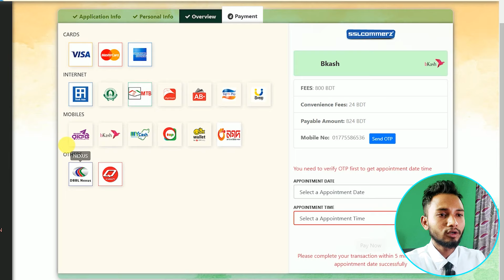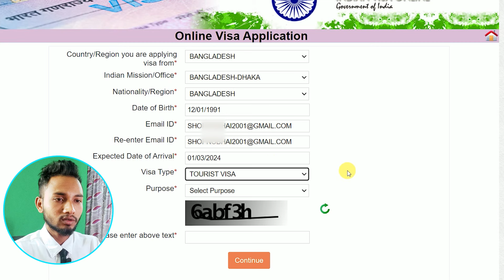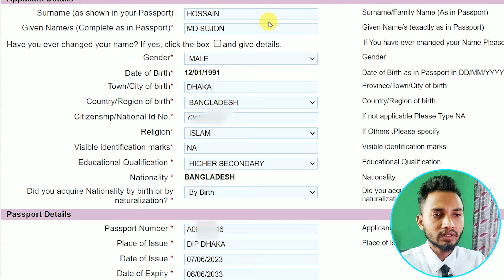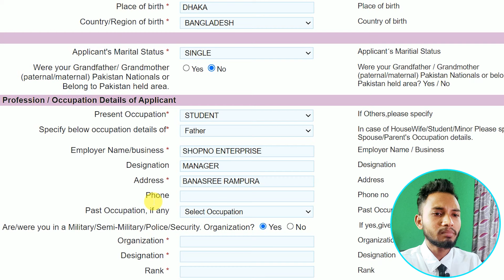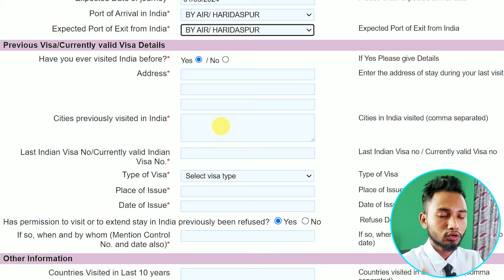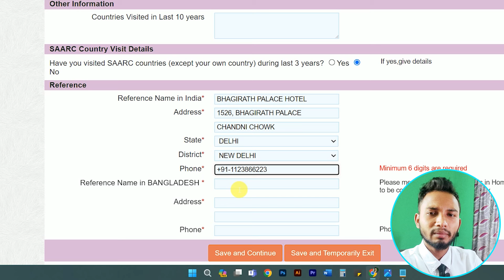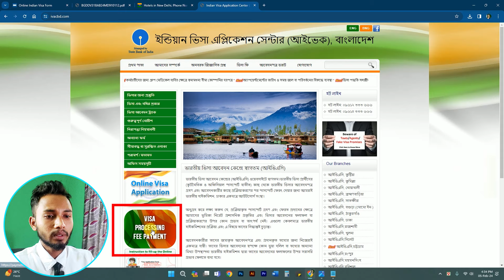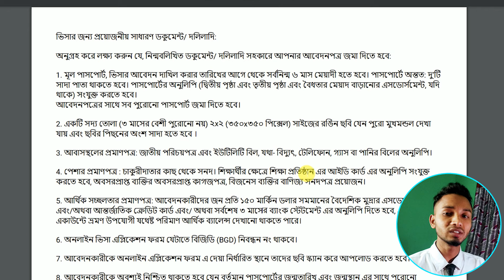Indian Visa Online Application 2024 । নতুন নিয়মে ইন্ডিয়ান ভিসা আবেদন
ইন্ডিয়ার ভিসার জন্য আপনাকে আর দা*লাল ধরে 2-3 হাজার টাকা বেশি দিয়ে ভিসা প্রসেসিং করতে হবে না,
আজকের ভিডিওটি দেখলে আপনি সম্পূর্ন নিজে নিজেই ইন্ডিয়ান ভিসা প্রসেসিং করতে পারবেন।

ইন্ডিয়ান ভিসার ধাপসমূহ:
১। ভ্যালিড পাসপোর্ট থাকতে হবে মেয়াদ কমপক্ষেখ ৬ মাস।
২। অনলাইনে  আবেদন ফরম ফিলাপ করতে হবে।
৩। ভিসা ফি পেমেন্ট করতে হবে।
৪। পেমেন্ট করে এপয়েন্টমেন্ট ডেট নিতে হবে।
৫। সেই এপয়েন্টমেন্ট ডেটে প্রয়োজনীয় কাগজপত্র ভিসা সেন্টারে গিয়ে জমা দিয়ে আসতে হবে।
৬। তারপর আপনি অনলাইনে ভিসা ট্র্যাক করতে পারবেন, ভিসা হয়েছে কিনা।
ভিসা সেন্টারে যেসব কাগজপত্র নিয়ে যেতে হবে, দেখে নিন।

English:

For India visa you don't need to spend more than 2-3 thousand rupees for visa processing.
By watching today's video you will be able to complete Indian visa processing by yourself.
Indian Visa Steps:
1. Valid passport must be valid for at least 6 months.
2. Online application form has to be filled.
3. Visa fee must be paid.
4. Appointment date should be taken after payment.
5. The necessary documents should be submitted to the visa center on that appointment date.
6. Then you can track the visa online, whether the visa has been issued or not.

Check the documents to be taken to the visa center.

indian visa process from bangladesh,indian visa application form fill up,india visa apply online bd,how to apply for indian visa from bangladesh,,indian visa documents,indian tourist visa form fill up 2024,কিভাবে ইন্ডিয়ান ভিসা আবেদন করব,ইন্ডিয়ান ভিসা করার নিয়ম ২০২৪,ভারতীয় ভিসা আবেদন,ভিসা, ইন্ডিয়ান ভিসা, ইন্ডিয়ান ভিসার জন্য কি কি ডকুমেন্টস লাগে?